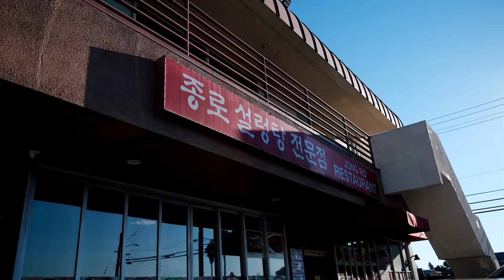KOREAN PORK BELLY LETTUCE WRAPS "BOSSAM" + OXTAIL KOREAN SOUP MUKBANG 먹방 EATING SHOW WITH RICE!